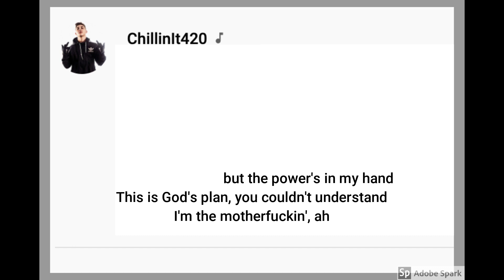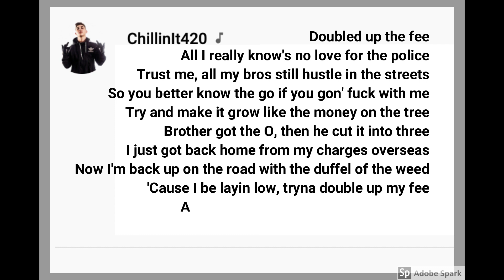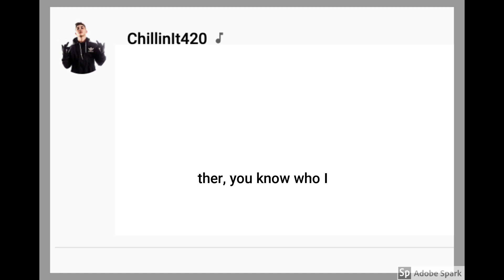ChillinIt Laying Low Lyric Video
This video Audio is not in any way distributed by anyone else other than the legal owners,. we did not take any part in creating this music and we do not want to take any credit for the art, we are strickly a Lyric Page and do not own any content legally other then the video itself, no audio or Media images are owned by InfiniteLyrics.